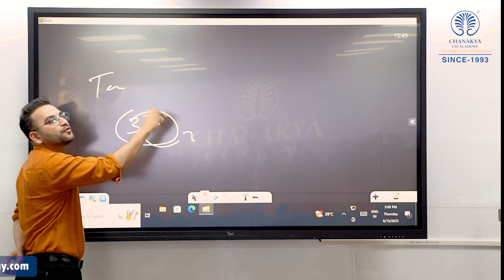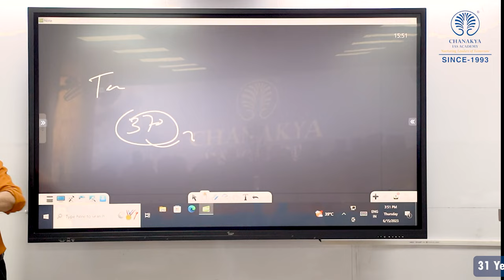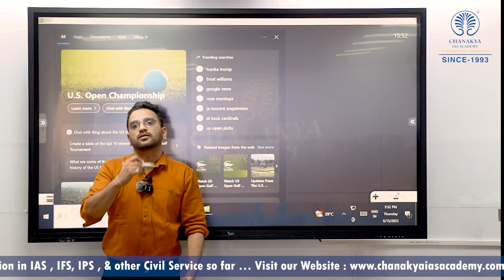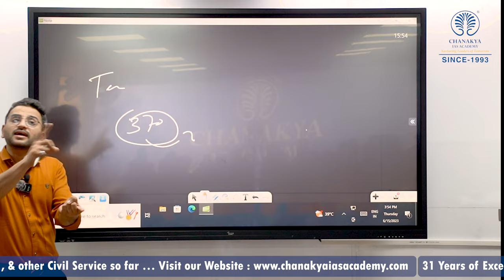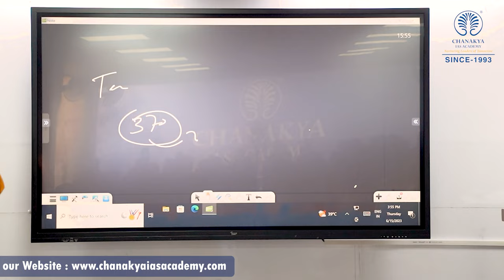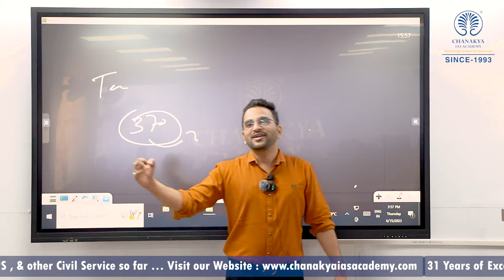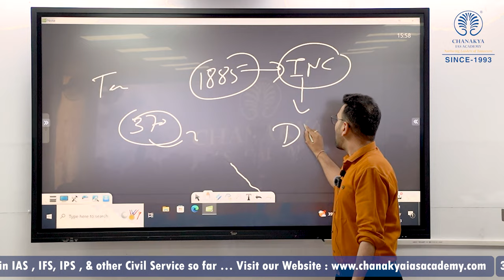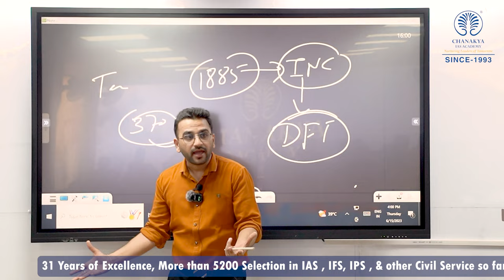Constitution of India ll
Indian constitution Article 370
Article 370 in English
article 370 parliament speech